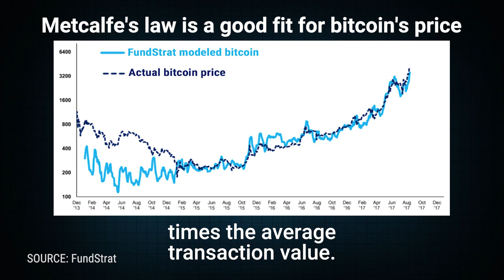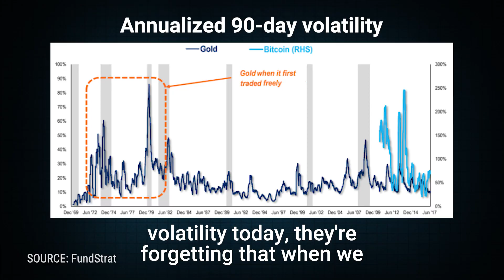How to value a bitcoin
In the first episode of "the bit," FundStrat Global Advisor co-founder Tom Lee explains different methodologies for valuing bitcoin. Lee shares his short-term and long-term bitcoin price targets based on these valuation methods.

According to Tom Lee, 94% of the variation in the price of bitcoin is explained using their model employing Metcalfe’s Law. Metcalfe’s law says the value of a network is proportional to the square of the number of users on the network. Based on this model, Lee expects the value of bitcoin to be $6,000 by the middle of 2018.

FundStrat uses  a different method to come up with its long-term price target. According to Lee it is conservative to estimate that bitcoin and other cryptocurrencies would represent 5% of the money parked in gold. Based on FundStrat’s assumptions this would value bitcoin at $25,000 by 2022.